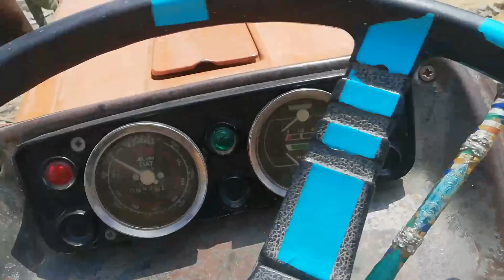CPAC Tarap interchange